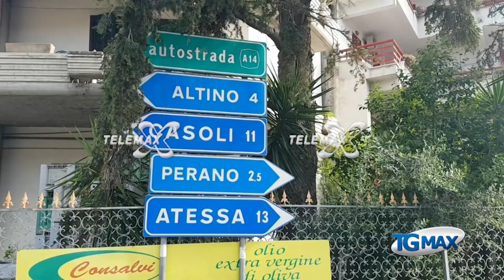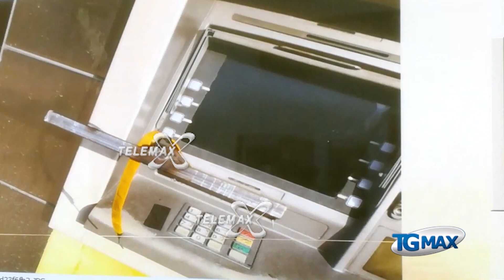Cinque banditi arrestati, scampata tragedia per quattro ventenni di Selva di Altino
Tentano assalto allo sportello Postamat di Piane d'Archi (Chieti): cinque banditi arrestati, scampata tragedia per quattro ventenni di Selva di Altino coinvolti nella scena della sparatoria.